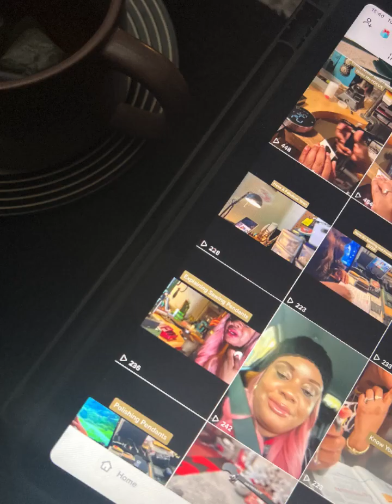My First Jewellery Vlog of 2023/ BGJ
In this Jewellery Lifestyle Vlog I say goodbye to 2022 and get creating at my Home Studio